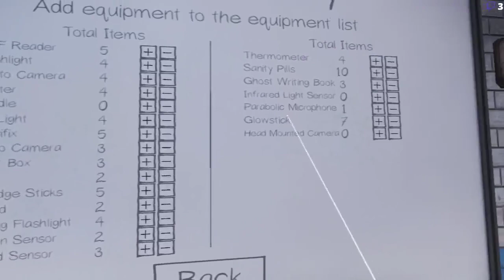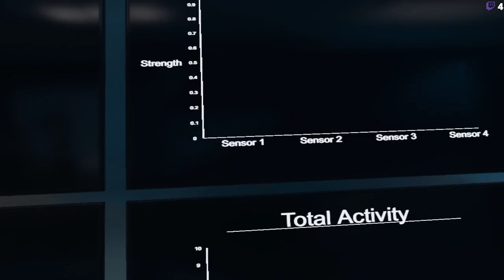VR Phasmophobia Shenanigans!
I apologise for the audio, this was first time streaming the VR game and I have made the relevant adjustments now! (HE SAYS lol)

I hope you enjoy this compilation of funny moments, and as always you can watch this live @

If you would like a calm, safe space for you and your friends to relax in, then consider joining my discord server!